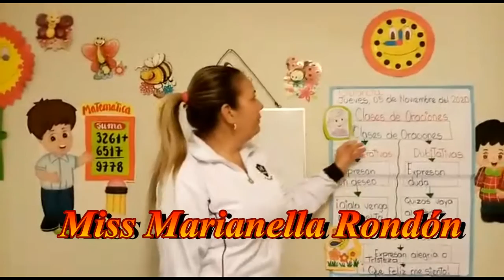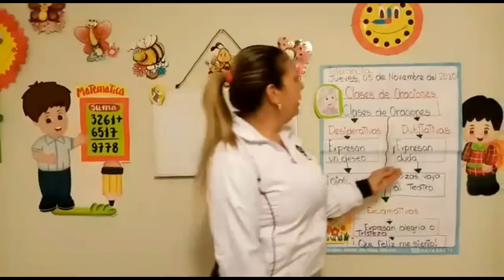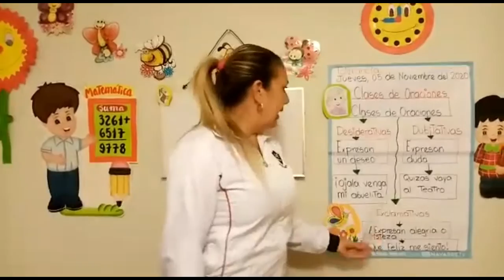CLASE DE "2 PRIMARIA" - 05 DE NOVIEMBRE